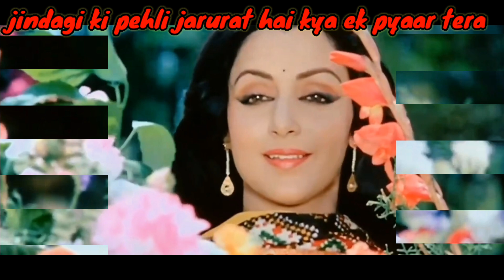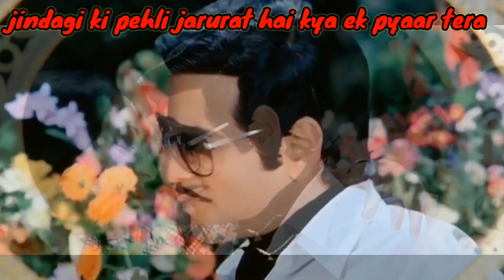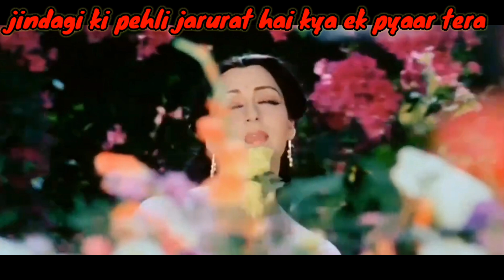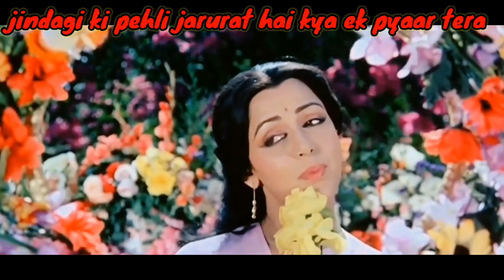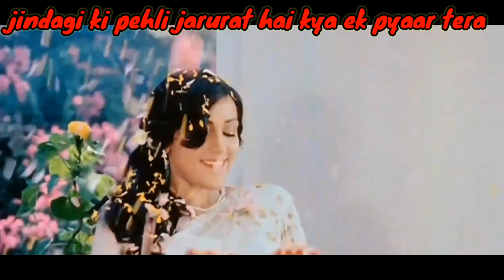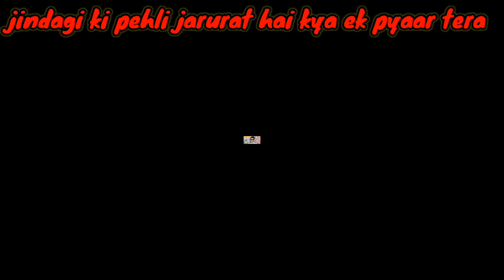jindagi anmol, jindagi ki pehli jarurat hai kya, ek pyaar tera || Lata Mangeshkar || Kishore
Movie:Justice Chaudhury
Singer:Lata Mangeshkar & Kishore Kumar

Jeetendra, Sridevi, Hema Malini, Moushumi Chatterjee, Shakti Kapoor, Arun Govil, Asrani, Prema Narayan, Rajendra Nath, Kader Khan, Debashree Roy, Satyendra Kapoor, Raj Kiran & Bharat Bhushan